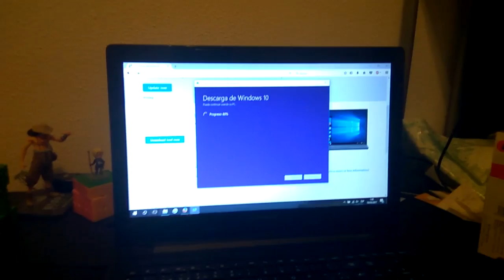Un vídeo de MIERDA para un DÍA DE MIERDA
Buenas gente, disculpad por la calidad del vídeo, sobre todo al principio. No acostumbro a grabar con el móvil y la iluminación de mi cuarto es un asco.

Por cierto, la silla la he comprado yo, no me han pagado. Y tengo quejas respecto a ella pero en general estoy bastante contento con el producto. Ya comentaré más al respecto.